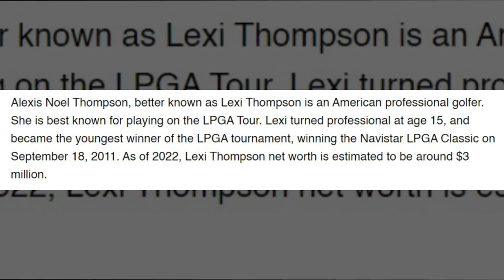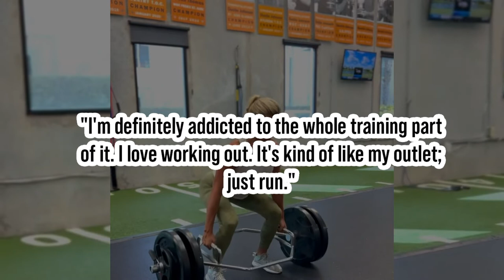Lexi Thompson Lifestyle and Net Worth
Alexis Noel Thompson known to most as Lexi Thompson was born on February 10, 1995, in Coral Springs, Florida. She is an American golfer that was introduced to the sport at an early age by her siblings. Lexi became a household when she made her debut as a 12-year-old at the U.S. Women Open. After turning pro, she has won 1 major and 11 LPGA titles. Thompson has been rewarded with long-term sponsorships from Puma, Redbull, and Bentley. Lexi is focused on her fitness, self-care, and being a role model for young women. Her earnings have allowed her to afford luxury cars, a nice mansion, and she works hard to keep her personal life private.